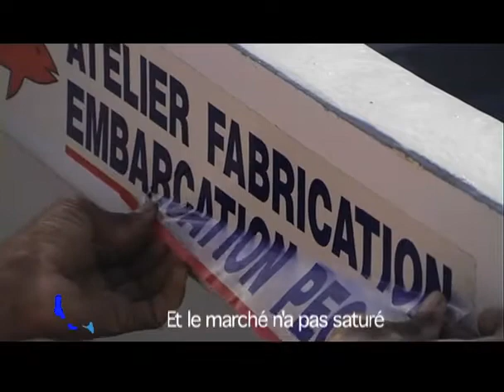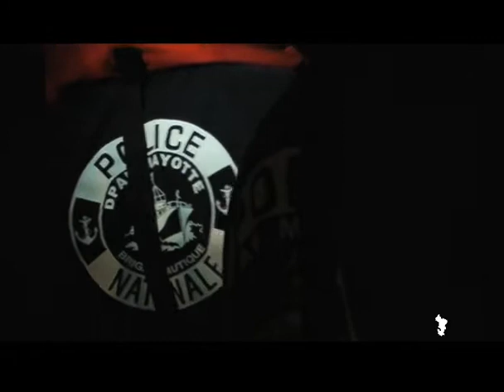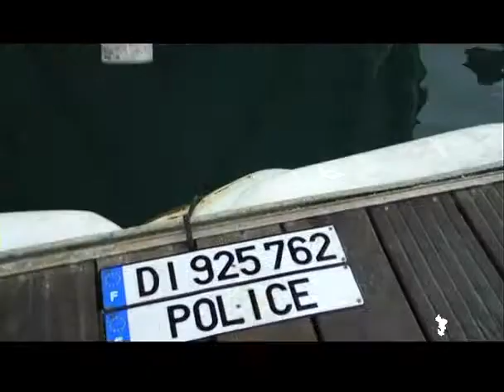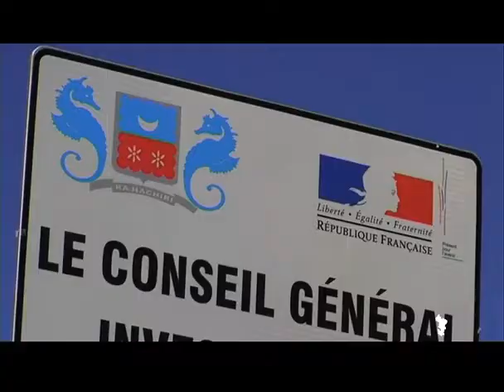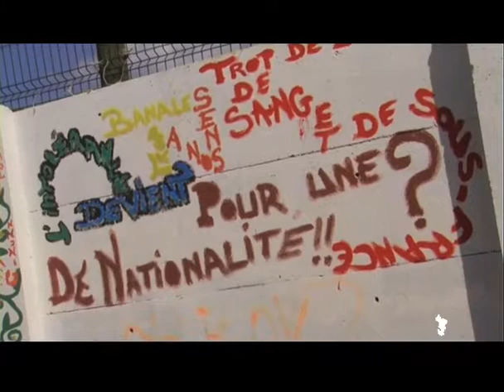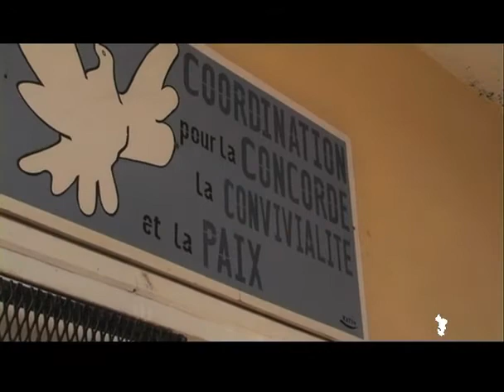Archipel à reconstruire partie 3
Histoire des quatre îles des Comores. Partie 3